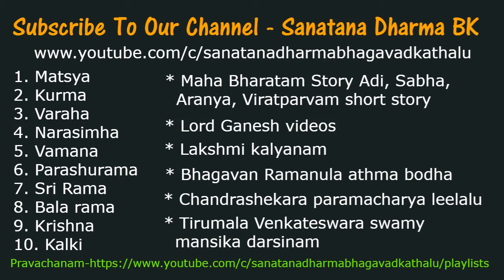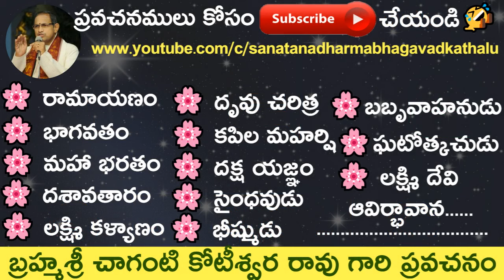లీల - 12 కృష్ణుడు, బలరామ మధుర నగర ప్రవేశ by Sri Chaganti Koteswara Rao Garu.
లీల - 12 కృష్ణుడు, బలరామ మధుర నగర ప్రవేశ by Sri Chaganti Koteswara Rao Garu. entry of madhura nagar krishna balaram.  Krishna is a major Hindu deity worshiped in a variety of different perspectives. Krishna is one of the most widely revered and most popular of all Indian divinities, worshipped as the eighth incarnation of the Hindu god Vishnu and also as a Svayam Bhagavan (supreme god) in his own right. Krishna's birthday is celebrated every year by Hindus on the eighth day (Ashtami) of the Krishna Paksha (dark fortnight) of the month of Bhadrapad in the Hindu calendar.
Krishna is also called by several other names such as Govinda, Mukunda, Madhusudhana, and Vasudeva. Krishna is often portrayed as an infant eating butter; a young boy playing a flute, and as in the Bhagavata Purana; a young man along with Radha; or a young man surrounded by women; or as an elderly gentleman giving direction and guidance, as in the Bhagavad Gita. The stories of Krishna appear across a broad spectrum of Hindu philosophical and theological texts. They portray him in various perspectives: a god-child, a prankster, a model lover, a divine hero, and as the Supreme Power. The principal scriptures discussing Krishna's story are the Srimad Bhagavatam, the Mahabharata, the Harivamsa, the Bhagavata Purana, "Krishnacharitmanas" and the Vishnu Purana.